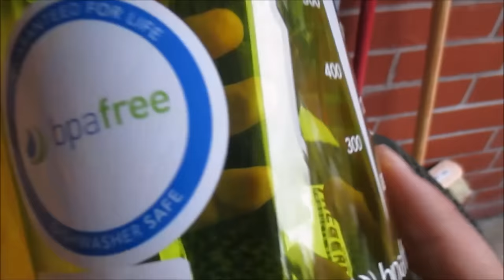Dankeschön - Schnorres58 (Christoph)